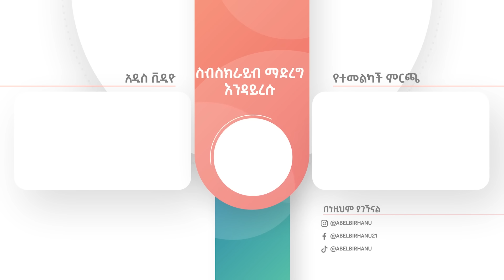አነጋጋሪው ታዋቂ ሰው አለምን ያስገረመው ትዳሩና መጨረሻቸው